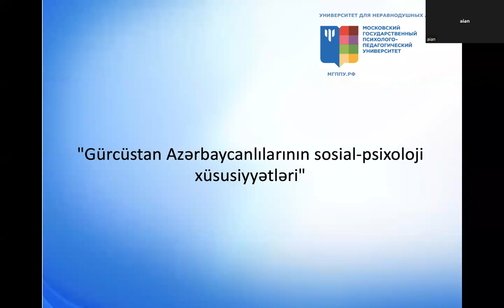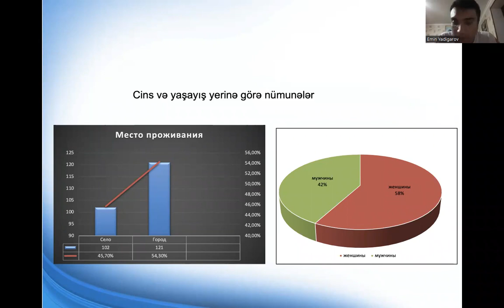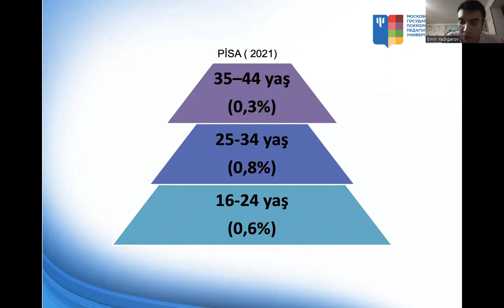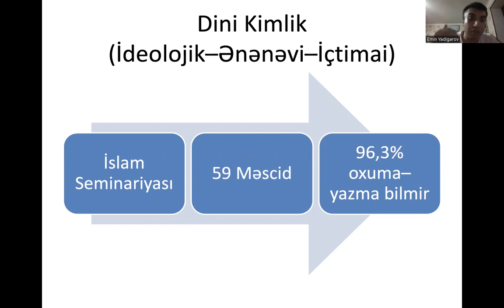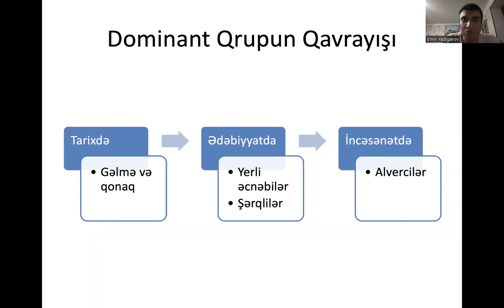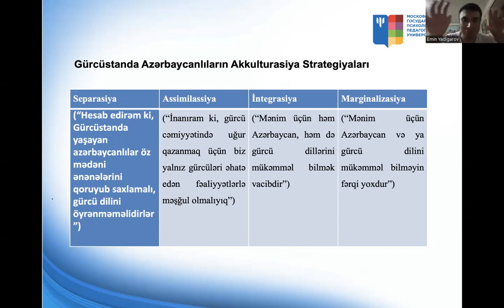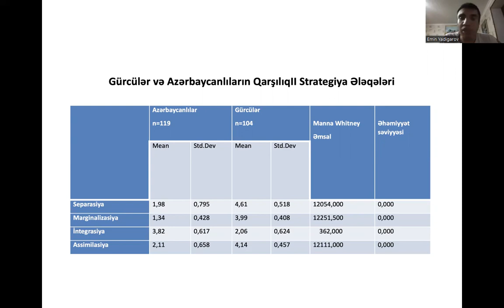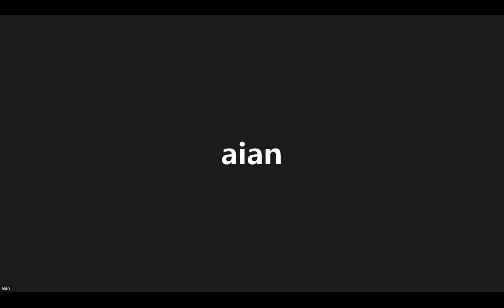Gürcüstan azərbaycanlılarının sosio-psixoloji xüsusiyyətləri - M.Sc. Emin Yadigarov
Seminarda Gürcüstan azərbaycanlılarının (türklərinin) gürcü cəmiyyətinə inteqrasiyası qarşısında duran kultural maneələrdən danışılır.